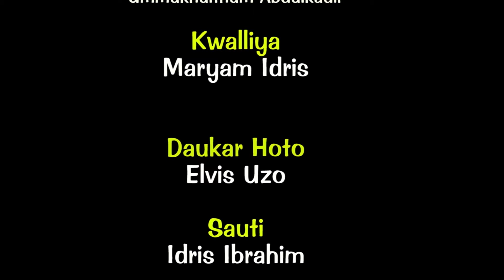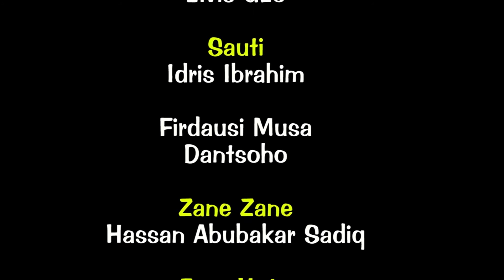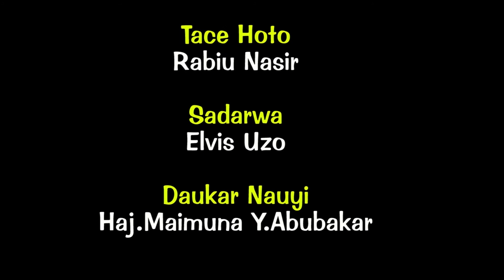KALLABI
HIRA TARE DA HAJIYA MADINA MUSA WATO TAMBARI STICHES, WACCE TAKE SANA'AN DINKI NA MATA